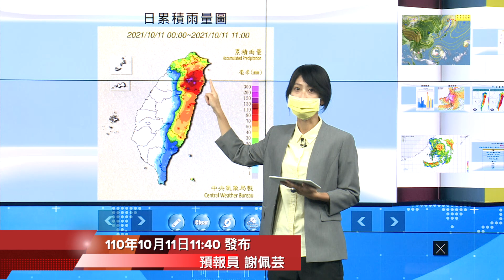中央氣象局圓規颱風警報記者會 _110年10月11日11:40發布